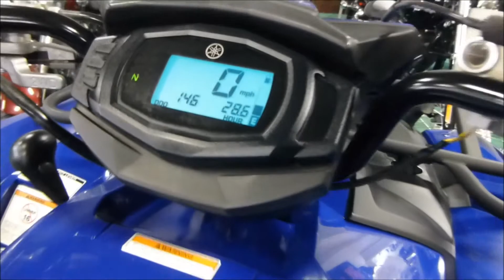2016 Yamaha Kodiak 700 EPS Blue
Very clean, Low Miles